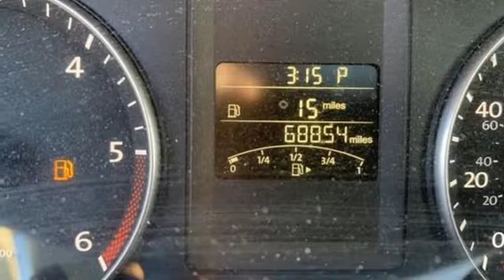Used 2014 Volkswagen Jetta Virginia Beach VA Norfolk, VA 10P83503 - SOLD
Year: 2014
Make: Volkswagen
Model: Jetta
Trim: 2.0L TDI
Engine: 2.0L TDI Diesel Turbocharged
Transmission: 6-Speed DSG Automatic with Tiptronic
Color: Beige
Mileage: 68851
Stock #: 10P83503
VIN: 3VWLL7AJ7EM240443
JUST ARRIVED. PENDING INSPECTION. Tan 2014 Volkswagen Jetta 2.0L TDI w/Premium FWD 6-Speed DSG Automatic with Tiptronic 2.0L TDI Diesel TurbochargedbrbrRecent Arrival! 30/42 City/Highway MPGbrbrbr*Every Internet Price includes current applicable dealer discounts. Your additional costs are sales tax, tag and title fees for the state in which the vehicle will be registered, any dealer-installed options (if applicable) and a $699 dealer processing fee (Virginia, North Carolina). Prices are subject to change, and prior sales are excluded. While every reasonable effort is made to ensure the accuracy of this information, we are not responsible for any errors or omissions contained on these pages. Please verify any information in question with the dealer.

About MileOne Hall Mazda:
We are a new and certified used Mazda dealership serving the Virginia Beach area.
If you live in Norfolk, Portsmouth or Chesapeake, you are just a short trip away from a new or used Mazda car, truck, or SUV. Call or visit us today for your best deal!

Address:
4372 Holland Rd